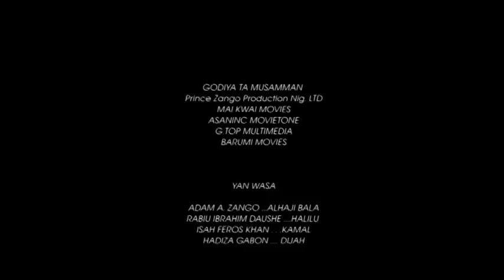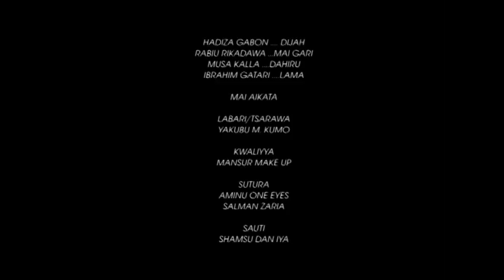babu wani mutumin da ba zai yi yaƙi har mutuwa ta same ta ba - Nigerian Hausa Movies